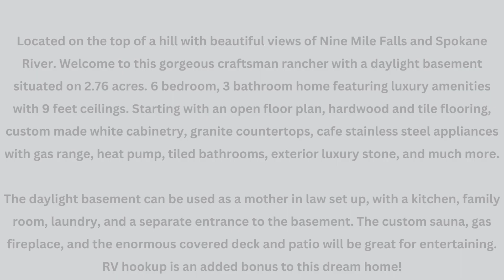2.76 acres! 6503 Pine Ridge Way, Nine Mile Falls, WA 99026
Location! Location! Location! Located on the top of a hill with beautiful views of Nine Mile Falls and Spokane River. Welcome to this gorgeous craftsman rancher with a daylight basement situated on 2.76 acres. Conveniently located just 15 minutes away from Lake Spokane Campground. This gorgeous 3,466 square foot home consists of all custom features. 6 bedroom, 3 bathroom home featuring luxury amenities with 9 feet ceilings. Starting with an open floor plan, hardwood and tile flooring, custom made white cabinetry, granite countertops, cafe stainless steel appliances with gas range, heat pump, tiled bathrooms, exterior luxury stone, and much more. The master suite has a freestanding tub with a mud set tiled shower. The daylight basement can be used as a mother in law set up, with a kitchen, family room, laundry, and a separate entrance to the basement. The custom sauna, gas fireplace, and the enormous covered deck and patio will be great for entertaining. RV hookup is an added bonus to this dream home!